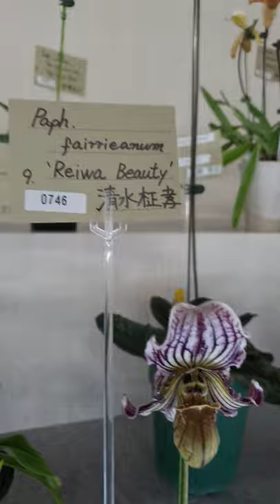2020 도쿄돔 난 전시회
올해는 멋진 전시회 입니다